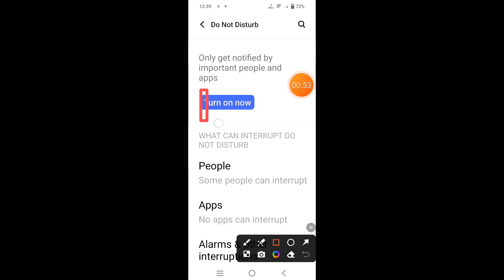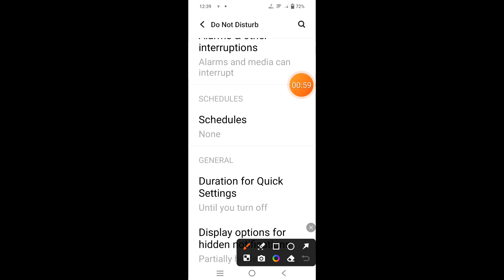How to enable Do not disturb mode in Vivo T3x 5G || Vivo T3x 5G me do not disturb kaise on kare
Hello dosto, aaj maine is video me bataya hai ki Vivo T3x 5G me do not disturb mode kaise enable kare, dosto Vivo T3x 5G me do not disturb mode enable karna bahut hi aasan hai. Agar aap bhi janna chahate hain ki Vivo T3x 5G me do not disturb mode kaise on kare to is video ko pura dekhiyega, thanks friends.

Hello friends, in this video, I've explained how to enable Do Not Disturb mode on Vivo T3x 5G. Enabling Do Not Disturb mode on Vivo T3x 5G is very easy. If you want to know how to turn on Do Not Disturb mode on Vivo T3x 5G, be sure to watch this entire video. Thanks, friends.

How to enable Do not disturb mode in Vivo T3x 5G
Vivo T3x 5G me do not disturb kaise on kare
How to enable DND mode in Vivo T3x 5G
How to enable Do not disturb mode on Vivo T3x 5G
How to on do not disturb mode in Vivo T3x 5G
Vivo T3x 5G me do not disturb mode kaise enable kare
Vivo T3x 5G me dnd mode kaise on kare
Vivo T3x 5G do not disturb mode
DND Mode